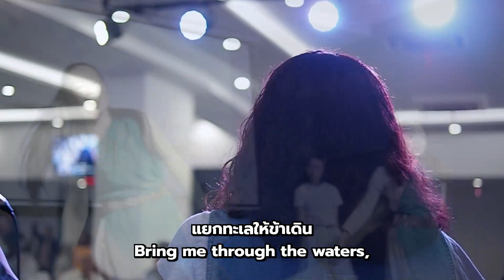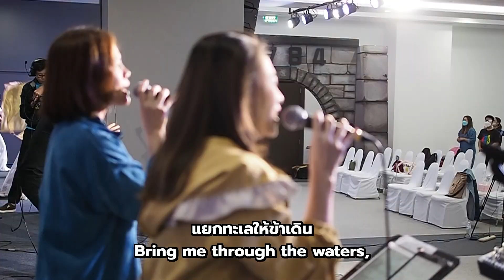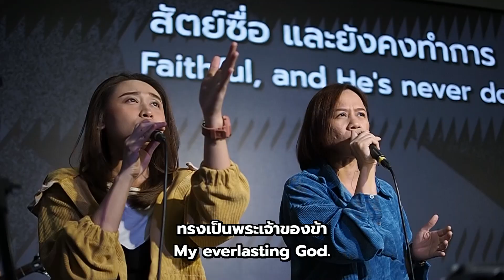ยาห์เวห์ (YAHWEH)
คำร้อง/ทำนอง: เต็นท์ ณัฐดนัย โรจนาลักษณ์
คริสตจักรเปี่ยมรัก เชียงใหม่ (Acts of Abundant Love Church)

VERSE 1
พระเจ้าของอับราฮัม คือพระเจ้าของข้า
Oh God of Abraham is the God I know
พระเจ้าของโยเซฟ คือพระเจ้าของข้า
Oh God of Joseph is the God I know
ผู้ทรงเรียกโมเสส คือผู้ทรงเรียกข้า
One who's called Moses is calling me now
ผู้ทรงนำโยชูวา คือผู้ทรงนำข้า
One who's led Joshua is leading me now

PRE-CHORUS
ยาเวห์ พระเจ้าผู้ช่วยอิสราเอลให้รอดพ้นภัย
Yahweh, God who's rescued Israel out from the graves
สัตย์ซื่อ และยังคงทำการ ทรงเป็นพระเจ้าของข้า
Faithful, and He's never done. My everlasting God

CHORUS
แยกทะเลให้ข้าเดิน เหยียบศัตรูพินาศไป
Bring me through the waters, enemies be trampled
ยาเวห์ ยาเวห์
Yahweh Yahweh
ทำลายกำแพงเยรีโค ชัยชนะเป็นของพระองค์
Tear the walls of Jericho, God of victory they shall know
Yahweh Yahweh

VERSE 2
พระเจ้าที่ดาวิดสรรเสริญ คือพระเจ้าของข้า
Oh God whom David worships is the God I know
พระนามเหนือกว่าพระใด คือพระเจ้าของข้า
The Name over all names is the God I know

BRIDGE
ทรงฤทธา ทรงเคลื่อนไหว ในอดีตอย่างไร ยังเป็นดังเดิม
Powerful, on the move, yesterday today, always unchanged
เปลี่ยนแม่น้ำ เคลื่อนภูเขา พระองค์จอมโยธา พระเจ้าของข้า
Turning seas, moving mountains, mighty is the Lord, The God I know

เนื้อเพลงแปลโดย :  -
ติดตามข่าวสารของคริสตจักร